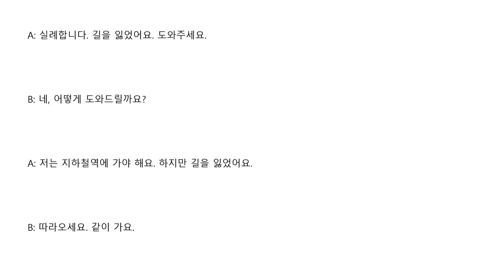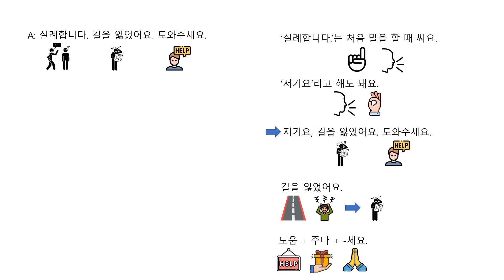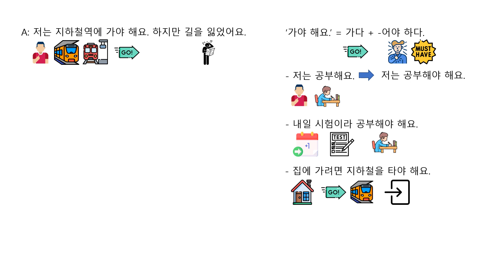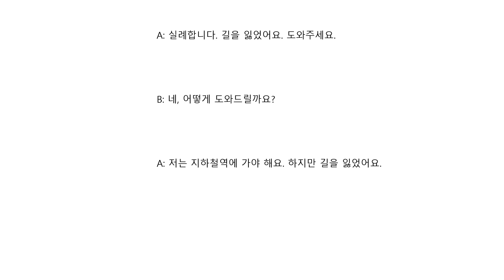7. Help - Intermediate Korean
Intermediate Korean Comprehensible Input: Help
Basic Korean Language Learning